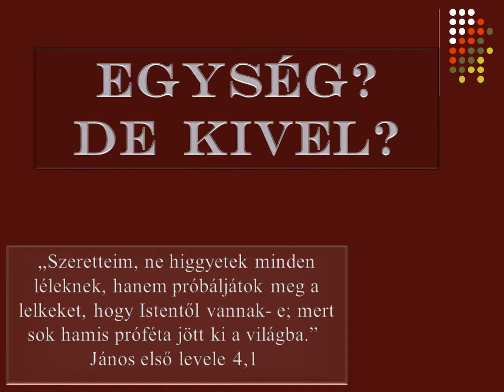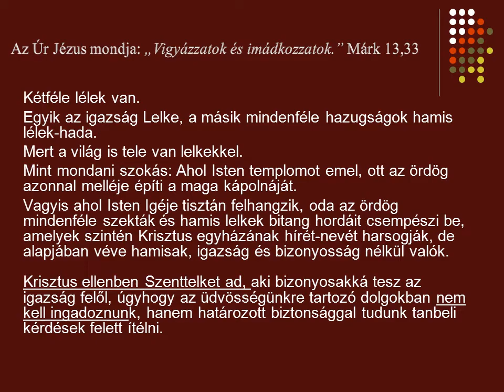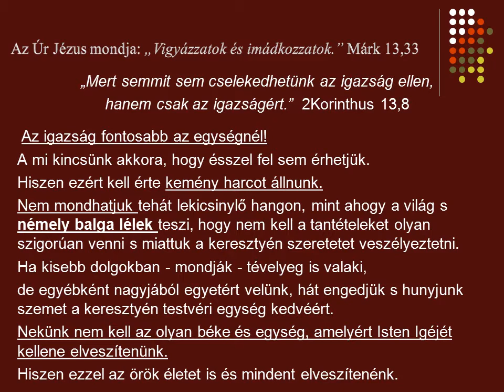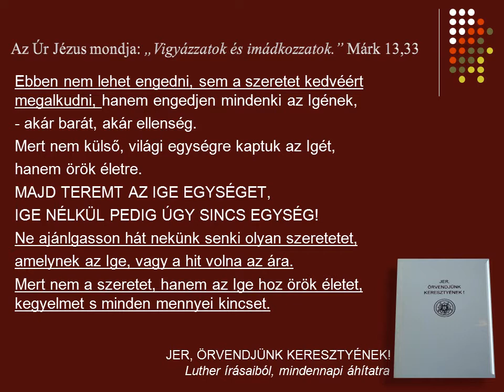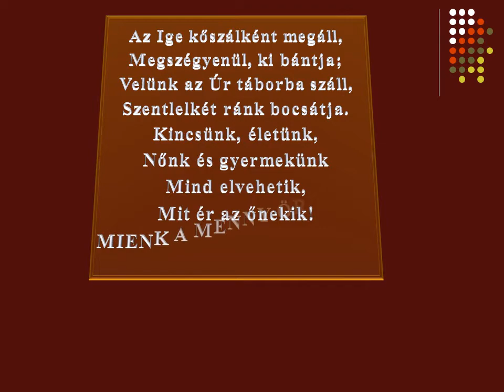Az egység a fontos, VAGY az igazság? Írta Luther Márton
„Szeretteim, ne higgyetek minden léleknek, hanem próbáljátok meg a lelkeket, hogy Istentől vannak-e; mert sok hamis próféta jött ki a világba.” János első levele 4, 1.

Kétféle lélek van. Egyik az igazság Lelke, a másik mindenféle hazugságok hamis lélek-hada.
Mert a világ is tele van lelkekkel. Mint mondani szokás: Ahol Isten templomot emel, ott az ördög azonnal melléje építi a maga kápolnáját.
Vagyis ahol Isten Igéje tisztán felhangzik, oda az ördög mindenféle szekták és hamis lelkek bitang hordáit csempészi be, amelyek szintén Krisztus egyházának hírét-nevét harsogják, de alapjában véve hamisak, igazság és bizonyosság nélkül valók.

Krisztus ellenben Szentlelket ad, aki bizonyosakká tesz az igazság felől, úgyhogy az üdvösségünkre tartozó dolgokban nem kell ingadoznunk, hanem határozott biztonsággal tudunk tanbeli kérdések felett ítélni.

A Szentlélek nemcsak diadalmas harcosokká avat, hanem doktorsüveges mesterekké i s, akik világosan el tudják dönteni, melyik az igaz és melyik a hamis tan. Nem tud az ördög oly agyafúrt s a tévelygés lelke oly csalafinta lenni, hogy hamis tannal megtéveszthetne.

Annyi megszámlálhatatlan hazug lélek közepette csak így maradhatott meg mindeddig a keresztyénség. Hamis lelkek voltak is, lesznek is, de az egyház általmegy közöttük s őrzi tisztán, igazán a szentségeket, az evangéliumot, a tízparancsolatot meg az imádságot. Ítéletet gyakorol s kivet magából minden ellentétes hamis tant, még ha világosság angyalaként gyönyörűséges isteni ábrázatban kelleti is magát előtte az ördög.

Az igazság fontosabb az egységnél!

„Mert semmit sem cselekedhetünk az igazság ellen, hanem csak az igazságért.”   Korinthusi második levél 13,8.

A mi kincsünk akkora, hogy ésszel fel sem érhetjük. Hiszen ezért kell érte kemény harcban állnunk. Nem mondhatjuk tehát lekicsinylő hangon, mint ahogy a világ, s némely balga lélek teszi, hogy nem kell a tantételeket olyan szigorúan venni s miattuk a keresztyén szeretetet veszélyeztetni.

Ha kisebb dolgokban - mondják - tévelyeg is valaki, de egyébként nagyjából egyetért velünk, hát engedjünk s hunyjunk szemet a keresztyén testvéri egység kedvéért.

Nekünk nem kell az olyan béke és egység, amelyért Isten Igéjét kellene elveszítenünk.
Hiszen ezzel az örök életet is és mindent elveszítenénk.

Ebben nem lehet engedni, sem a szeretet kedvéért megalkudni, hanem engedjen mindenki az igének, - akár barát, akár ellenség. Mert nem külső, világi egységre kaptuk az igét, hanem örök életre.

Majd teremt az ige egységet, Ige nélkül pedig úgysincs egység.
Ne ajánlgasson hát nekünk senki olyan szeretetet, amelynek az ige, vagy a hit volna az ára.
Mert nem a szeretet, hanem az Ige hoz örök életet, kegyelmet s minden mennyei kincset.

Lelki útravalónk Luther: Jer, Örvendjünk, keresztyének! c. könyvéből való.